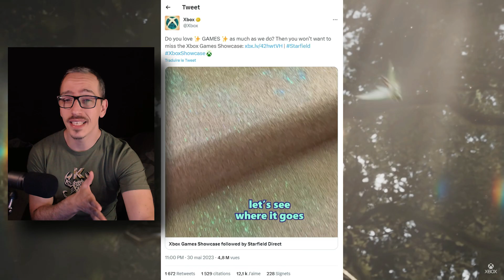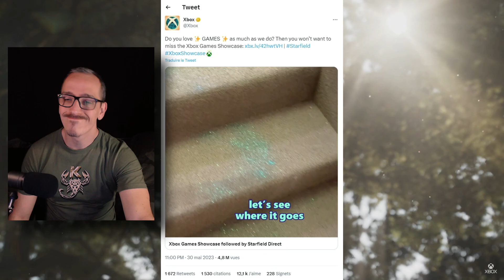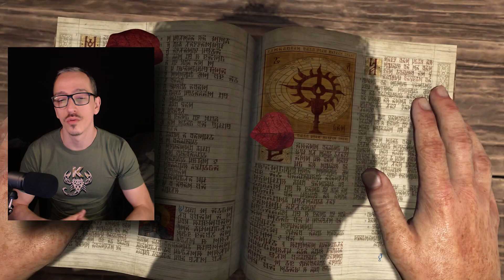🔥 CD Projekt un rachat par Sony ?, 🧚‍♀️ Fable du teasing, 😈 Diablo IV les notes excellentes.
00:00 CD Projekt
02:18 Fable
04:16 Diablo IV